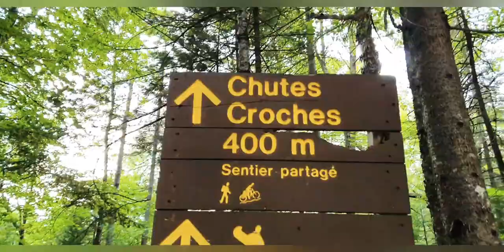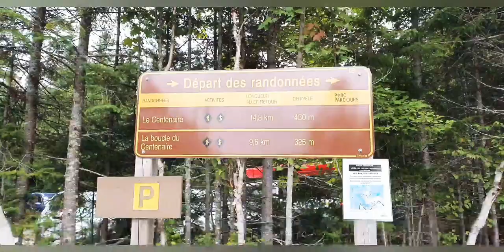27 - Bivouac dans le Parc National du Mont-Tremblant (Lac Lauzon - Québec)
Weekend camping n'oublie pas ton string!